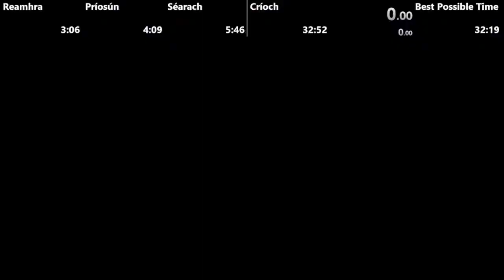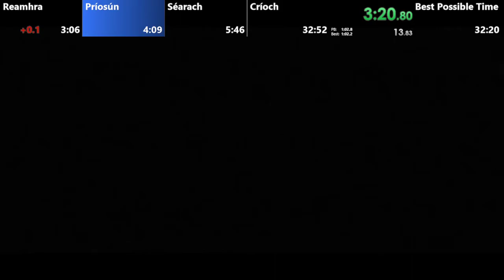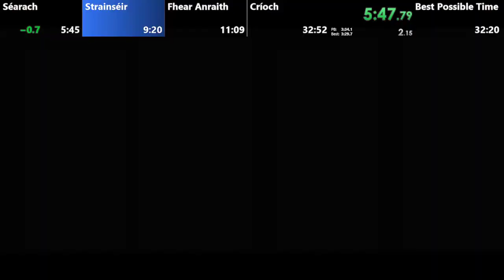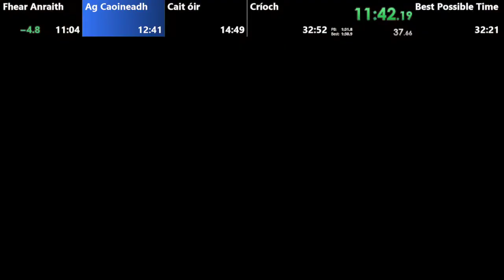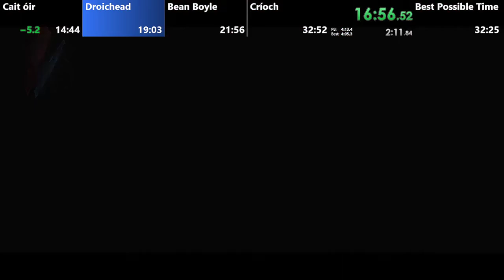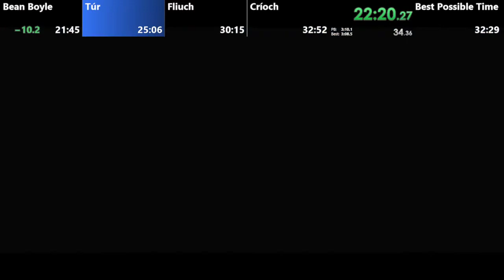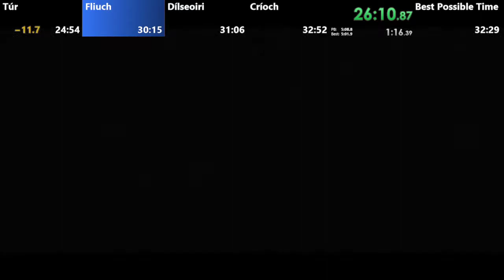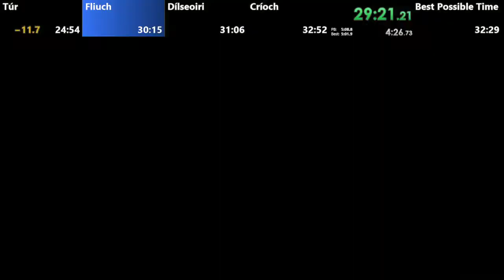Dishonored Any% Speedrun in 32:34 by Alone.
this is better.
3rd place at time of upload